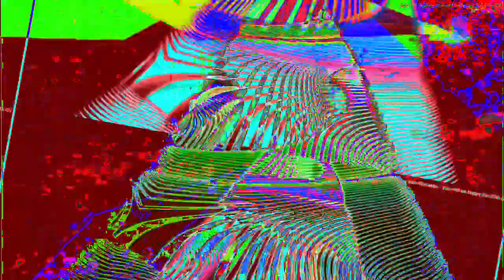[EPILEPSY WARNING] Movie 23 02 17 17h00m22s